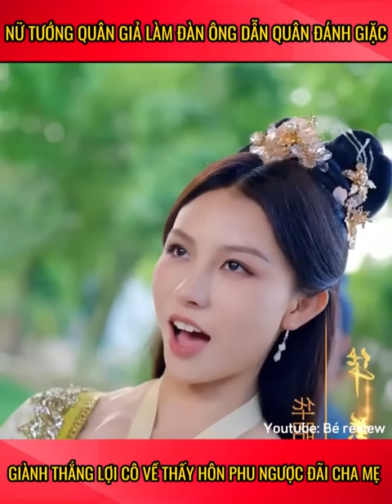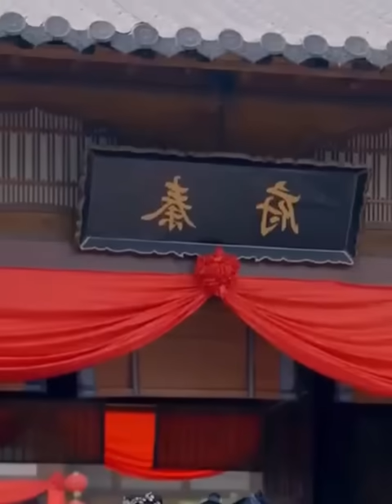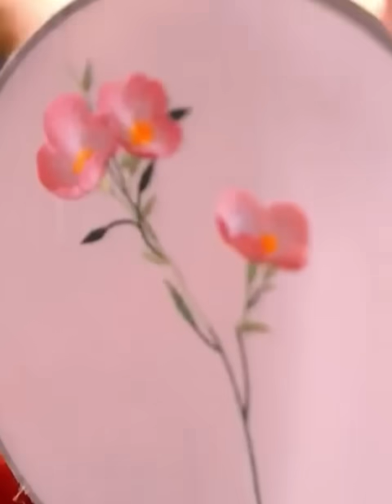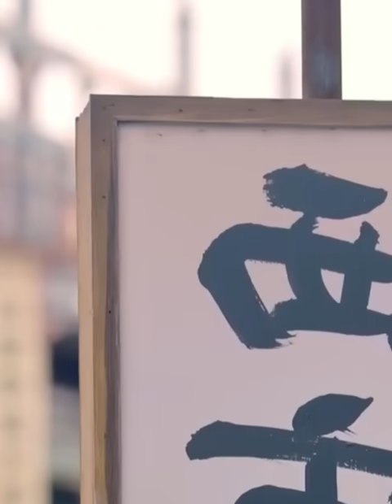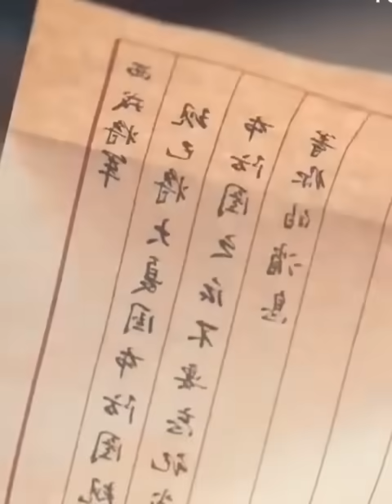Nữ tướng quân cải trang nam nhân dẫn quân đánh giặc, khi về quê thấy hôn phu ngược đã cha mẹ cô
Bé review giới thiệu mọi người bộ phim: Nữ tướng quân cải trang nam nhân dẫn quân đánh giặc, khi về quê thấy hôn phu ngược đã cha mẹ

Bé Review không sở hữu tất cả các tư liệu trong video mà tuân thủ luật bản quyền và sử dụng hợp lý tắc cộng đồng hoặc hợp tác kinh doanh xin liên hệ trực tiếp luật Fair-Use